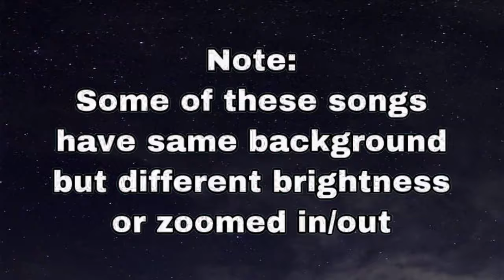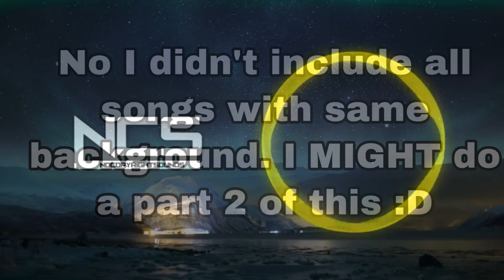NCS Songs With Same Background (Part 1)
Hello :)

Yes, I included deleted/privated songs, don’t expect me to do that again!

This video is not including all ncs songs that has same background as another ncs song, just a few. There are over 250 ncs songs with same background as another ncs songs and that’s too much to include in only 1 video. I have a playlist with all songs that has same background as another song, here’s a link if you wanna check it out
So there’s no need to comment that I missed/forgot about some songs becuase I just didn’t include all of them.